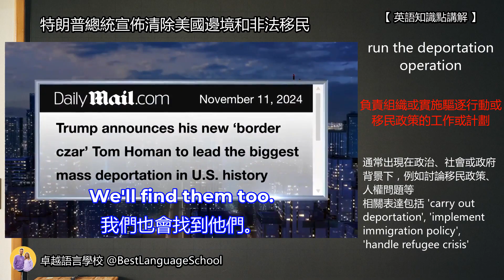特朗普總統宣佈清除美國邊境和非法移民